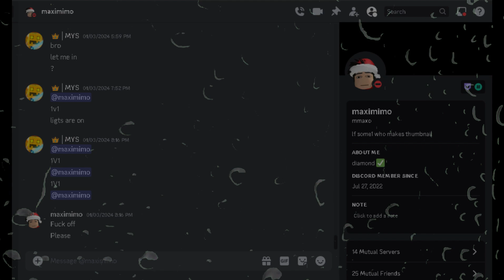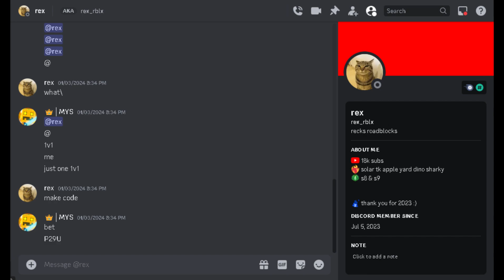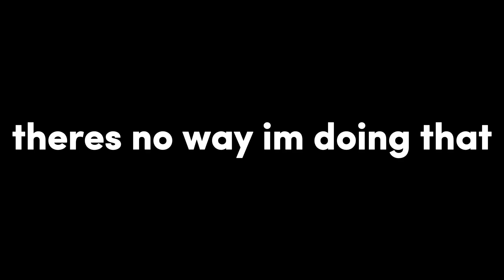So I 1v1'ed EVERY YOUTUBER In Roblox Bedwars😱...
In this video, i 1v1'ed most of your favorite youtubers.

shout-out to these people: @InsightPlays @mmaxo @aeryq @JSFilmsRoblox @xyzjaymm2 @Rex_RBLX @MudPlayz @RealYoGodlike @YoJpingStar @Zynthire @BedlessRBLX @RealBaconRBLX @BaconIsCloned @prezones